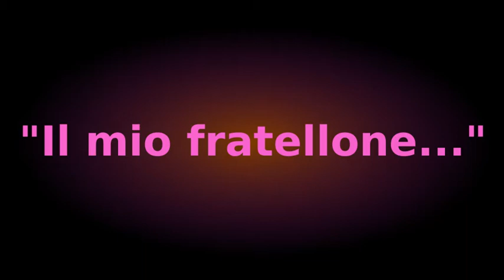Ciao Pippo!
Immagini di repertorio di vita professionale di mio fratello Pippo...sottofondo musicale una delle sue ultime composizioni...